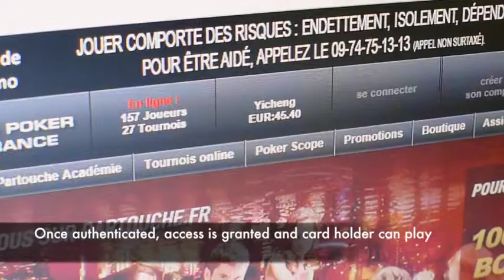MeReal Biometrics Card - Acoustic demo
Easy and secure access to gaming website thanks to the biometric card and the acoustic One Time Password
With so much technology on one card… biometrics, acoustic, RFID, NFC, EMV and harvesting technology this card is truly universal and highly disruptive  It can be used ANYTIME, ANYWHERE, ANYPLACE.